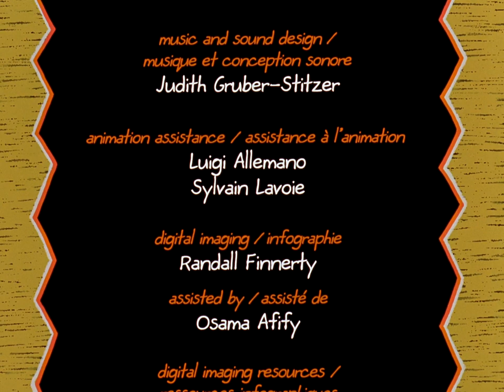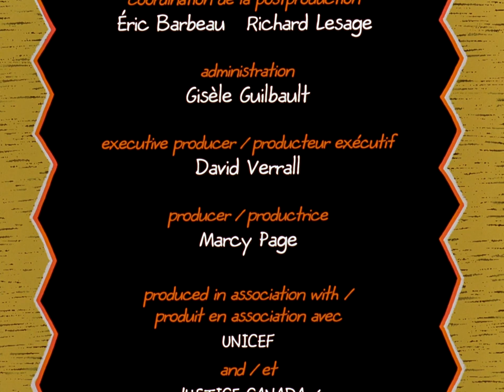Bully Dance - Animation and Cartoon Videos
This short animated film examines the roles of peer pressure, accountability and power struggles in bullying – a pervasive phenomenon.

When a bully picks on a smaller member of his group, the whole community becomes involved. The bully, they learn, is himself a victim at home.